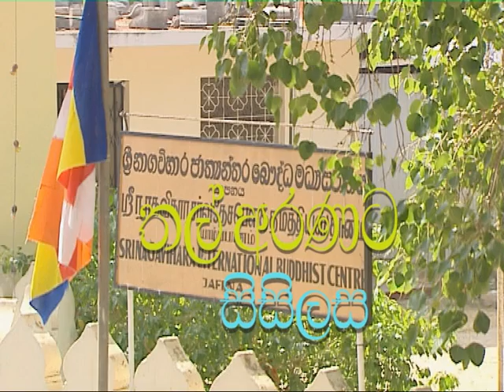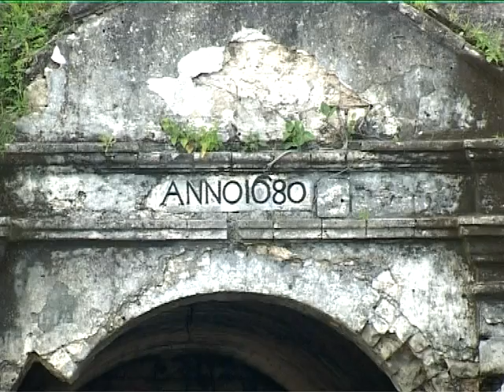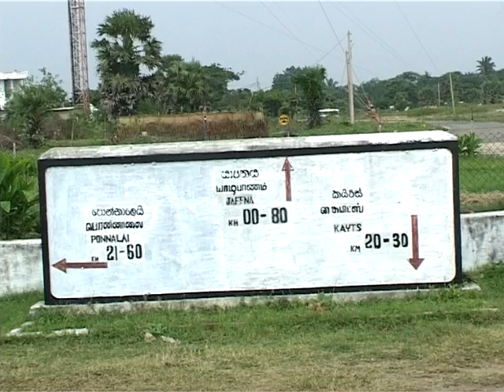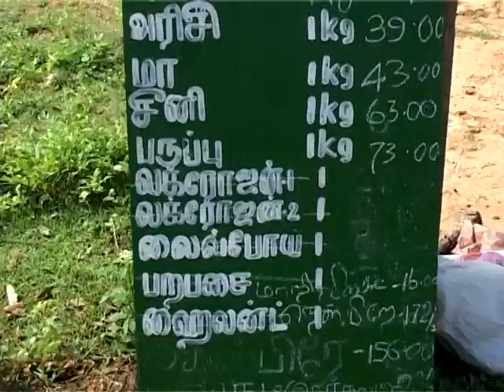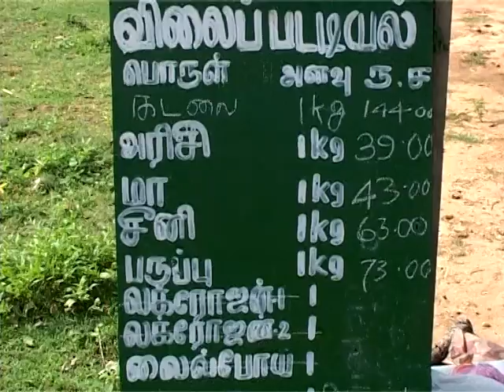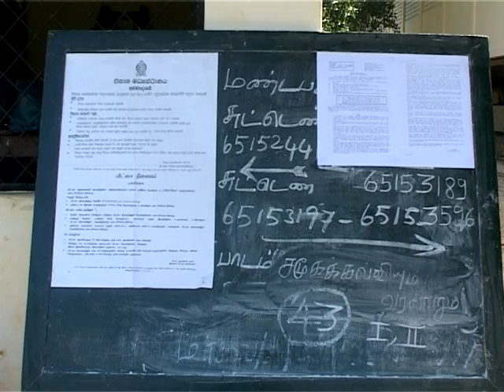TAL ARANATA SISILASA